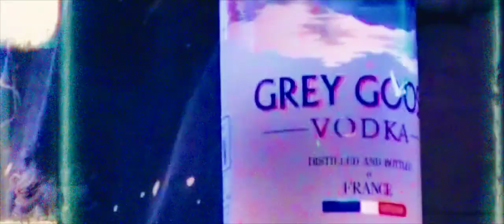Jabz - Our Season (Music Video) _